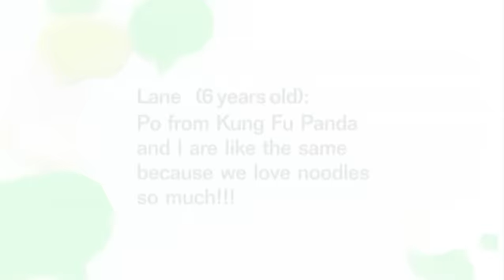ARE YOU A Z-HEAD? WE'RE LOOKING FOR YOU!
DO YOU LOVE THE ZONE?